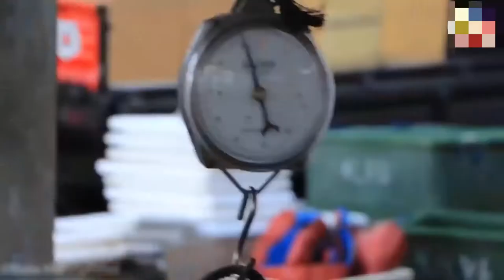Successful aquaculture Cage fish farming| High density cage fish farming|Tilapia and Milk Fish|byHAQ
An instructional video about Cage fish farming around the world. The program covers the recommended practices and guidelines for starting a successful cage culture operation.
Our Vision:-
  Our vision is to take lead and make “Business Idea with HAQ ” the best and leading informative channel for Farmer and new business starter. This Channel is the only best platform at YouTube where you can get real and practical information about how to start new profitable business in your country. We facilitate you with best knowledge to start your own successful business with minimum skill and Money in your own country.